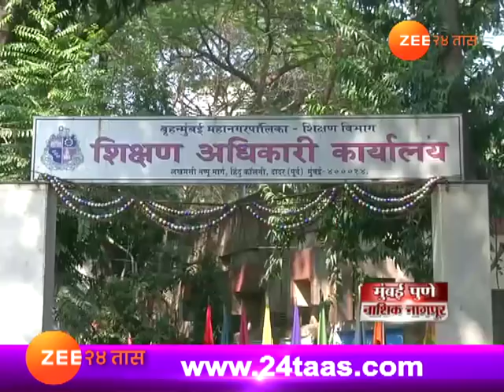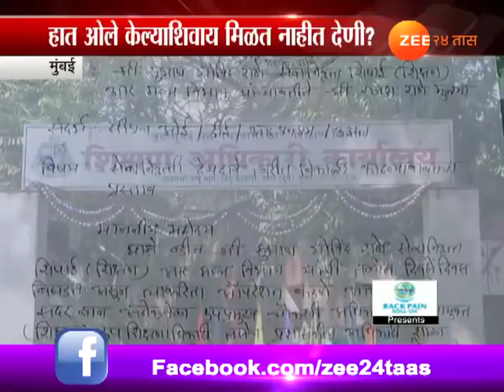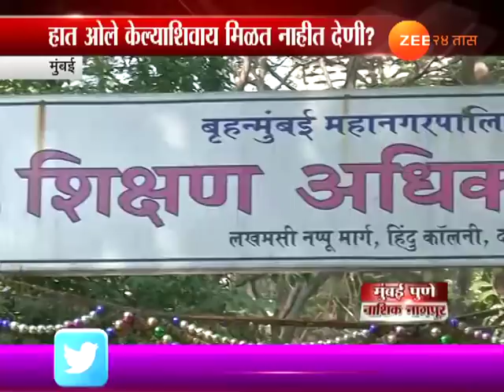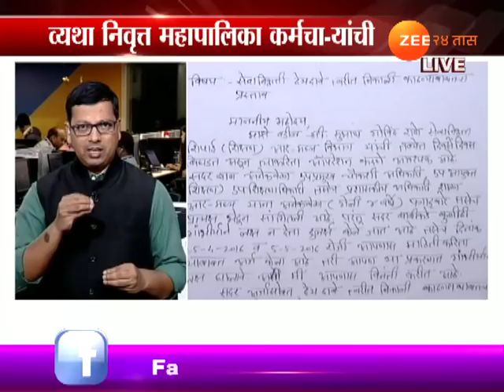पीएफ न मिळाल्यानं कॅन्सरचा उपचार नाही, मुंबई मनपा कर्मचाऱ्याचा मृत्यू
Mumbai | BMC Retired Employee | Died For Not Getting PF Money On Time